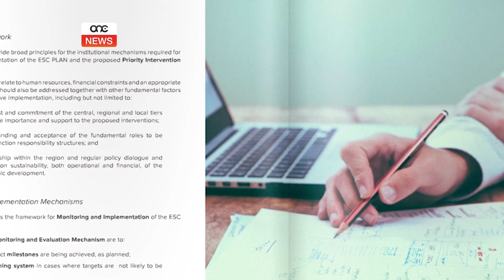€100,000 GĦAL ĦAMES KUMITATI REĠJONALI.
ONE.COM.MT - Biex leħen iċ-ċittadin jersaq dejjem eqreb lejn il-Gvern Ċentrali, tnediet nizjattiva finanzjarja ta’ mitt elf ewro li se tingħata lil ħames Kumitati Reġjonali. Dan biex sa Marzu li ġej jitħejja pjan realistiku li jidentifika l-bżonnijiet fir-reġjun, u bidliet ta’ kif dawn jistgħu jiġu implimentati fi żmien adekwat.